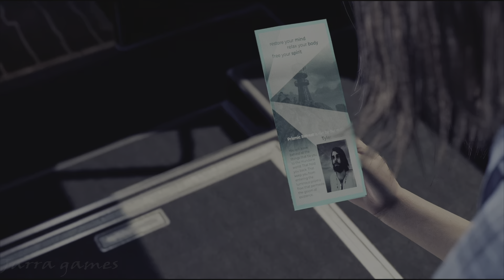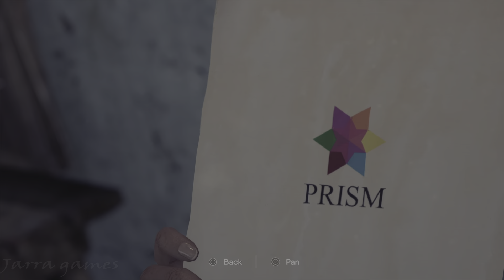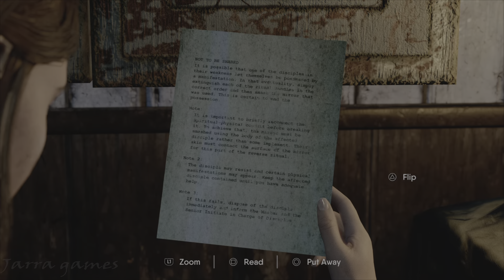A GOOD CHEAP SURVIVAL HORROR - LETS PLAY THE CHANT.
A GOOD CHEAP SURVIVAL HORROR PICKED UP IN THE HALLOWEEN DEALS. A GAME INSPIRED FROM R.E. THE CHANT.